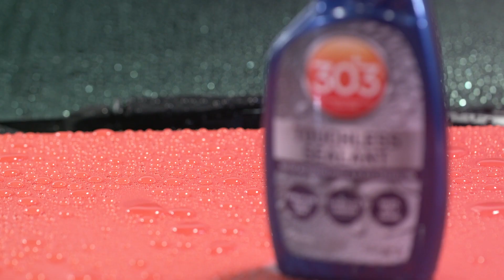303 Touchless Sealant 16oz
Provides superior water beading and lasts up to 2x longer than traditional wax!